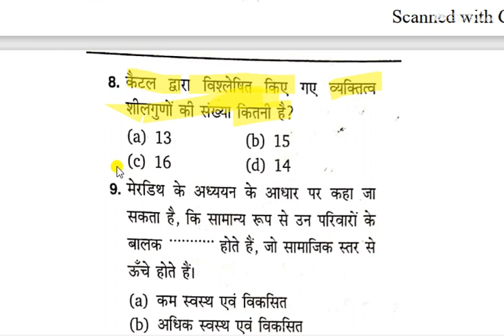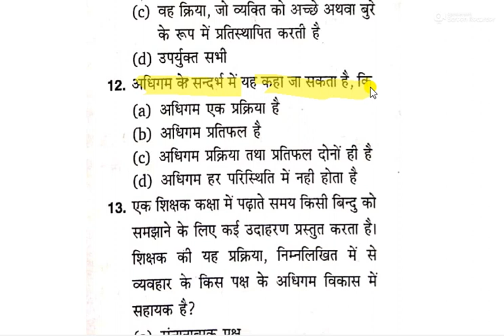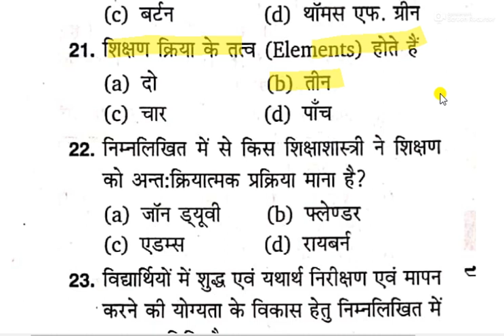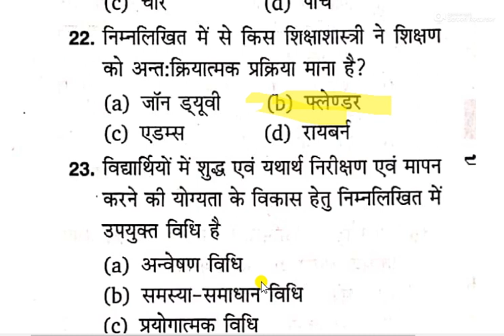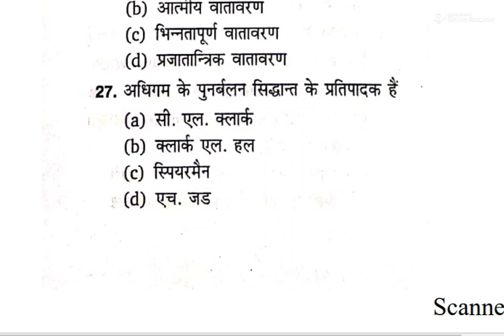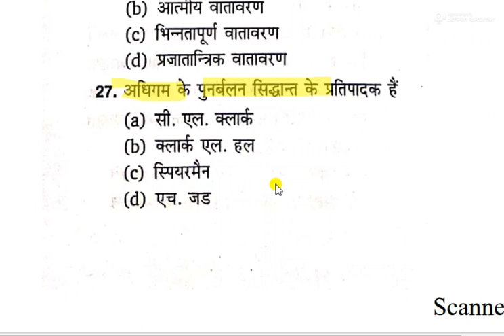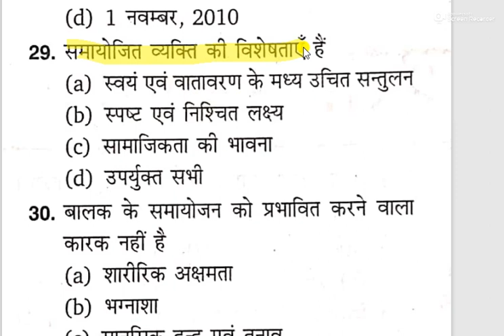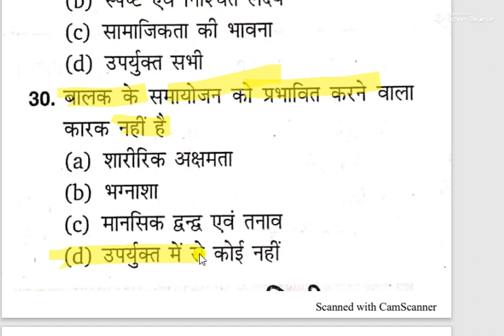CTET 2020| MOCK TEST SERIES | CHILD PEDAGOGY FOR CTET